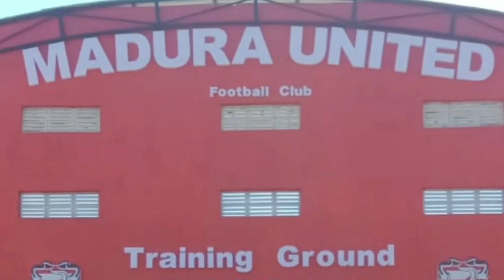Mantap !!! Update Progress Pembangunan Training Ground Madura United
madura united training ground, madura united training center, training ground madura united terbaru

Madura
Madura United 2022
berita transfer madura united
kabar madura united hari ini
pemain madura yang baru
pemain madura terbaru
pemain madura united 2022

Berikut tim-tim peserta Liga 1 2022/2023
Arema FC
Bali United
Barito Putera
Bhayangkara FC
Borneo FC
Madura United
Martapura Dewa United
Persebaya Surabaya
Persib Bandung
Persija Jakarta
Persik Kediri
Persis Solo
Persita Tangerang
PSIS Semarang
PSS Sleman
PSM Makassar
RANS Cilegon/rans nusantara fc
Tira Persikabo